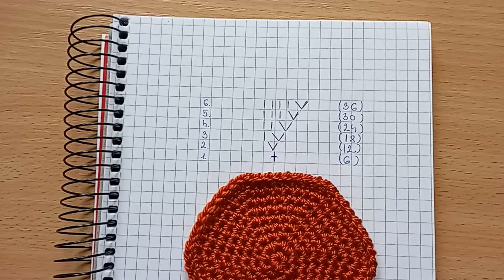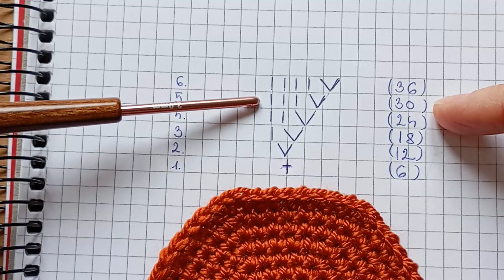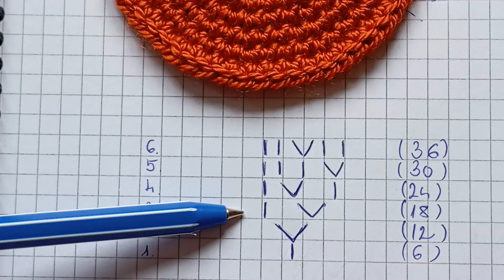Hogyan horgoljuk A TÖKÉLETES KÖRt? (balkezes) / How to crochet perfect circle ? (left h.)